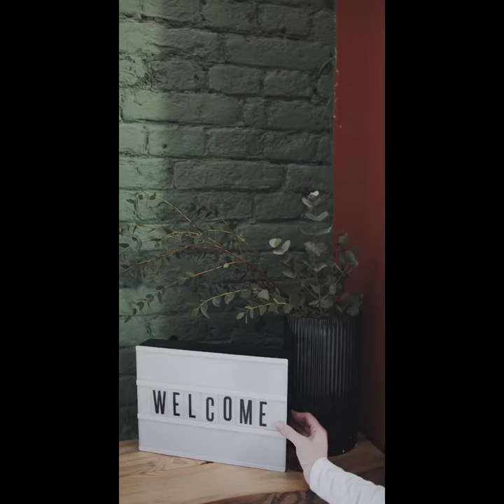coffee table#trending#viralshort# 2022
stylish and#unique furniture#trending#viralvideo#smart choice#2022#the#perfect home#world decor#attractive#looks beautiful#clever techniques#new designs#decent collection#according your#taste#fine ideas# mange attractive design smart choice fine work#2022#trending#fashion#modren#stunnig#coffee table tables can turn anytime ,be kind to the other side of the table/stylish coffee table 2022